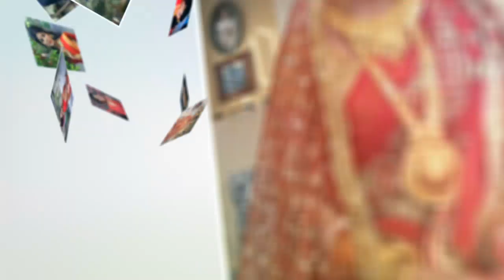Pankaj Makeup Academy | Our Work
I.S.O certified🎓 Academy
PANKAJ MAKEUP ACADEMY
renowned Makeup artist of film and fashion industry
PANKAJ Makeup ACADEMY  💞 admission open  💅 💄                                                    ✨All types of makeup .                                    ✨all types of hairstyles.
✨Self grooming . 👰👸
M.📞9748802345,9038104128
Professional MakeUp Academy and Studio
Helping You Feel Beautiful